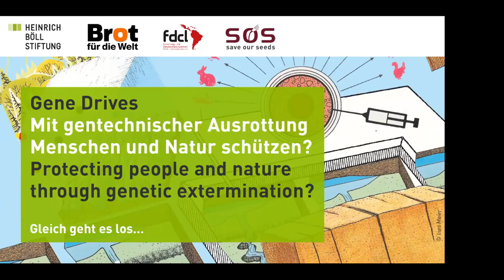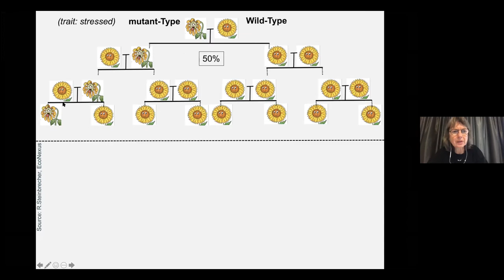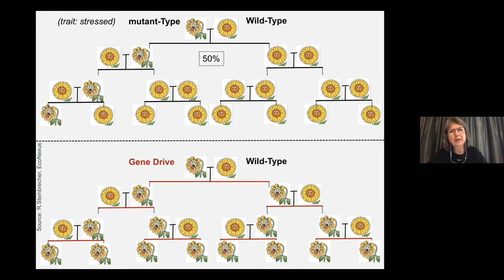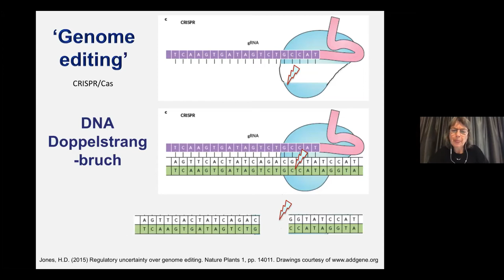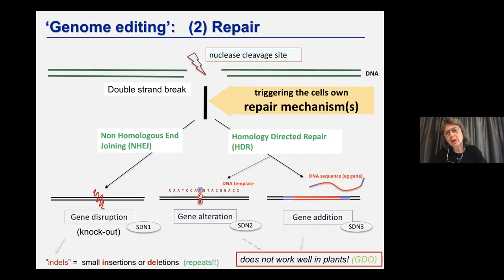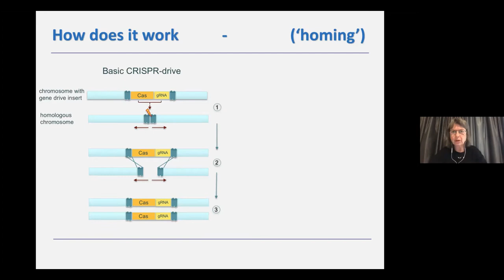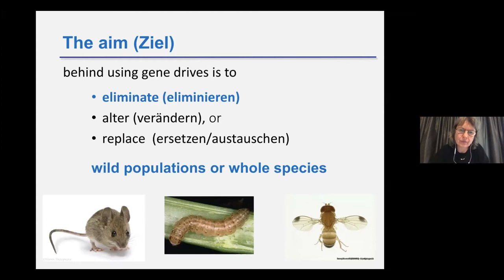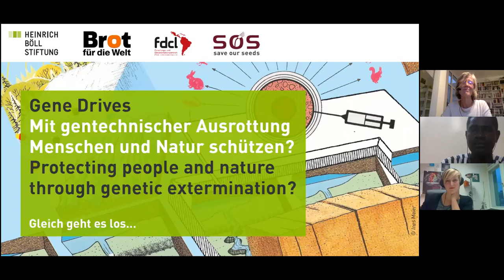Gene Drives – Protecting People and Nature through Genetic Extermination?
Video recording of the online conference on October 15, 2020

Guests:

- Dr. Ricarda Steinbrecher (Molecular biologist and geneticist, board member of the European Network of Scientists for Social and Environmental Responsibility – ENSSER)

- Ali Tapsoba de Goamma (Human rights and environmental activist, President of Terre a Vie, Spokesperson for Collectif Citoyen pour l'Agroécologie (CCAE), Burkina Faso)

- Dr. Andreas Wulf (Expert in global health issues, Medico International)

- Mareike Imken (Head of the European Stop Gene Drive campaign, Save Our Seeds)

- Presenter: Christiane Grefe (Author, Global Gardening: Bioökonomie - Neuer Raubbau oder Wirtschaftsform der Zukunft? [Bioeconomy - New Overexploitation or Economic Form of the Future?] and editor, Die ZEIT)

The UN Convention on Biological Diversity (CBD) has been dealing with the regulation of modern biotechnology for many years. Gene drive technology is particularly controversial in this context. With this new form of genetic engineering, wild animal and plant populations or species could be genetically modified, replaced or even eradicated in the future. Its developers hope that it will exterminate the malaria-transmitting mosquito, decimate invasive rats and mice to protect threatened ecosystems, and manage so-called pests in agriculture. Gene drives override the basic rules of evolution and natural selection by passing on up to 100 percent of selected traits to all offspring – even if those traits are harmful or deadly to the organisms. Gene drive technology opens up a new dimension of human intervention into nature and harbors innumerable risks.

Using the example of gene drives to combat malaria, this online seminar will show how the technology works, who is developing, financing and promoting its application, what risks it poses, how it is being discussed in affected countries, and why the UN Convention on Biological Diversity is grappling with the question for a global moratorium on its use.